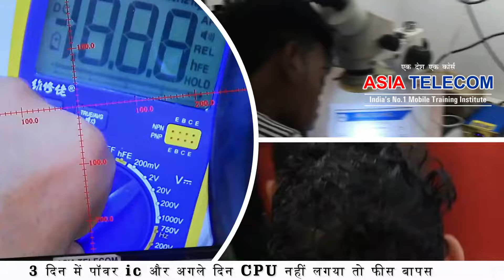What is Chip Level Repairing?| Free में सीख कर पूरी ज़िन्दगी भर ( सीख कर हज़ारो की कमाई शुरु करो )